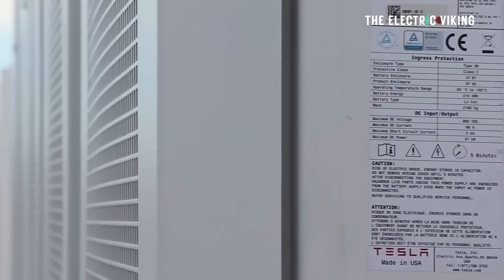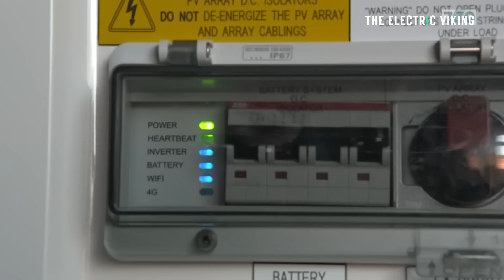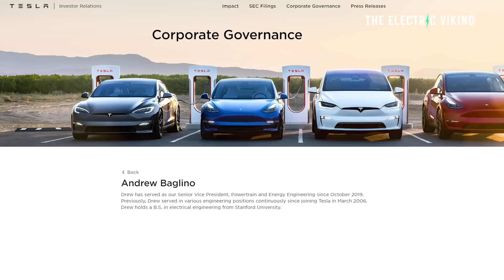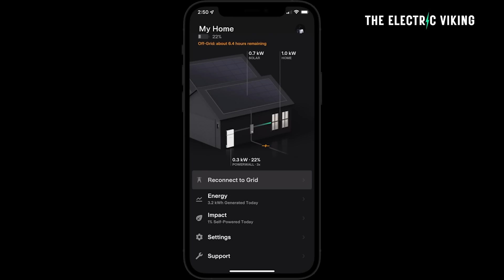Tesla's secret to unlocking fully renewable grids all over the world